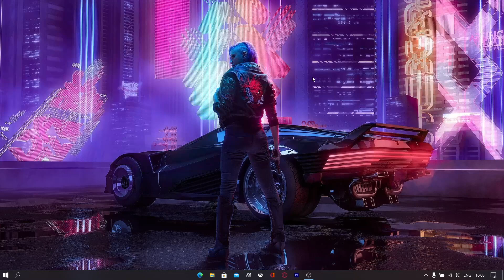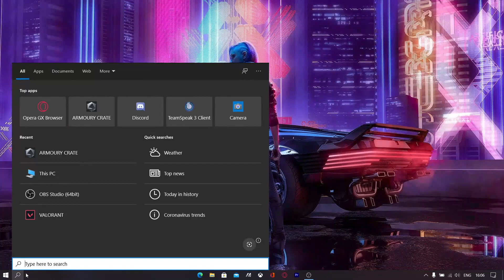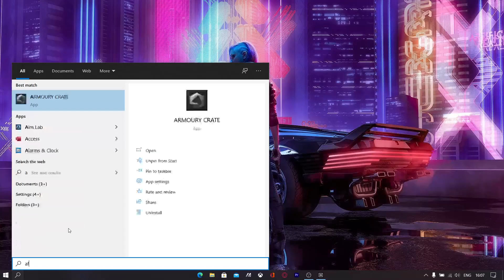Days Gone - Very High - Gaming Review on Asus Tuf A15 [Ryzen 7 5800H] [3060] 🔥